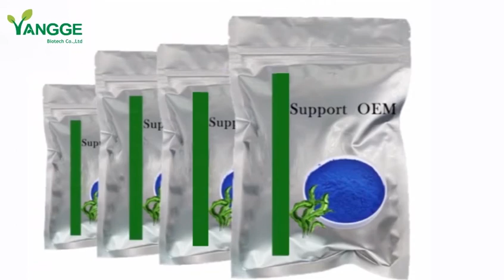Why is Phycocyanin good for you?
Blue Spirulina Bulk,Spirulina is a kind of blue powder that is extracted from spirulina platensis. It is a water soluble pigment-protein complex. Spirulina extract phycocyanin is edible pigment applied in food and beverages, it is also an excellent nutritional material for health care. The blue spirulina phycocyanin powder also is used as the cosmetic material.